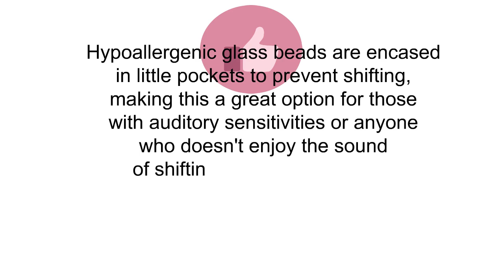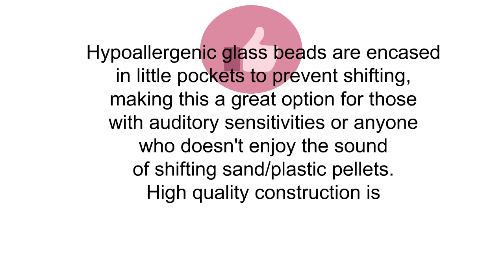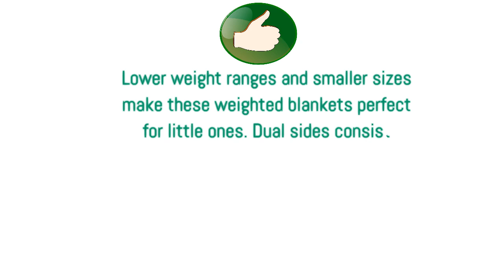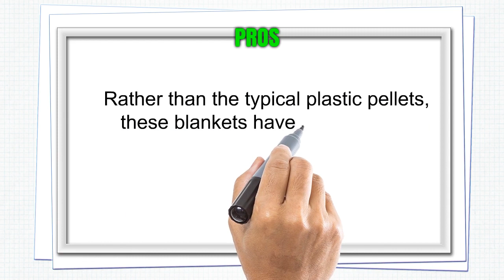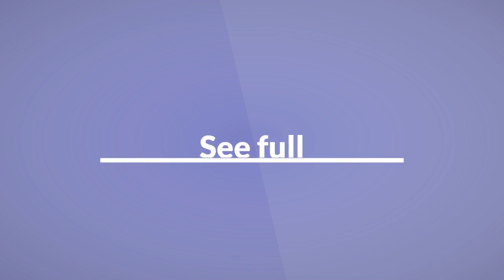Reviews of Weighted Blankets - Best Weighted Blankets Can Buy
3. Quility Premium Kids Weighted Blanket & Removable Cover | 05 lbs | 36”x48” | for a Child Between 30-70 lbs | Compression Therapy for Anxiety, Stress, Insomnia, ADHD | Cotton/Minky | Grey/Grey
2. Quility Premium Kids Weighted Blanket & Removable Cover | 05 lbs | 36”x48” | for a Child Between 30-70 lbs | Compression Therapy for Anxiety, Stress, Insomnia, ADHD | Cotton/Minky | Grey/Grey
1. YnM Weighted Blanket (15 lbs, 48''x72'', Twin Size) | Gravity 2.0 Heavy Blanket | 100% Cotton Material with Glass Beads | Great Sleep Therapy for People with Anxiety, Autism, ADHD, Insomnia or Stress